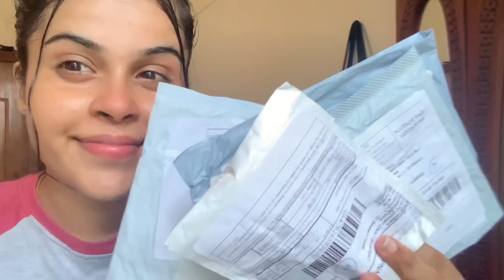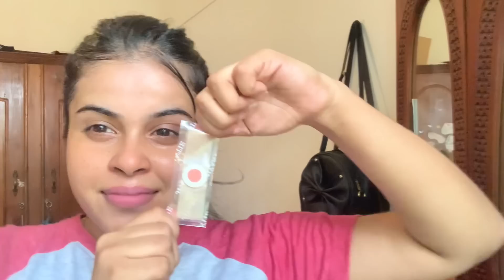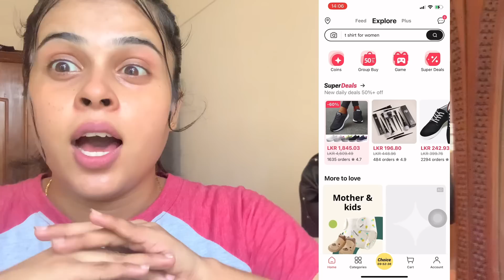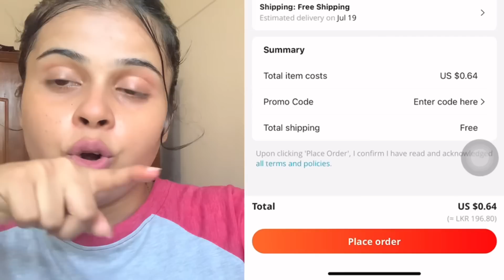රුපියල් 250 ට මම Aliexpress එකන් ගත්ත දේවල් 😍 ( Aliexpress එකෙන් ඔඩර් කරන විදිය ☝️)